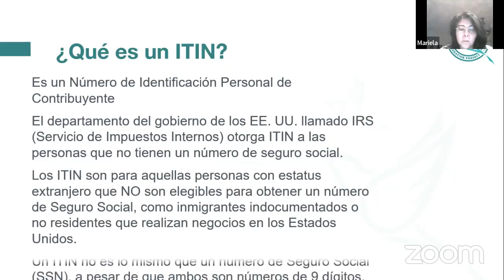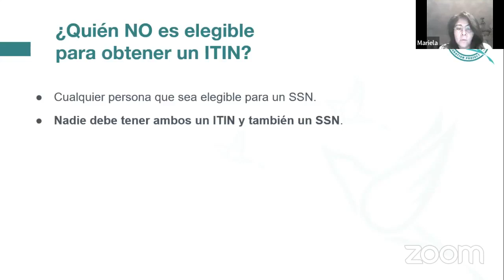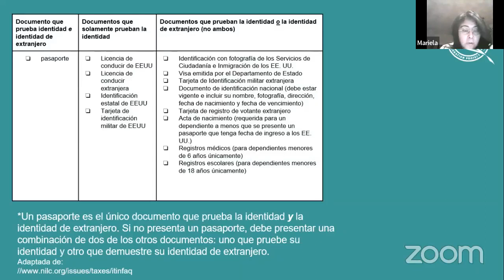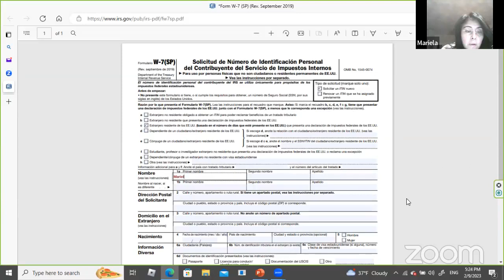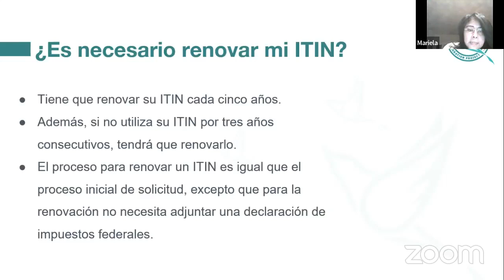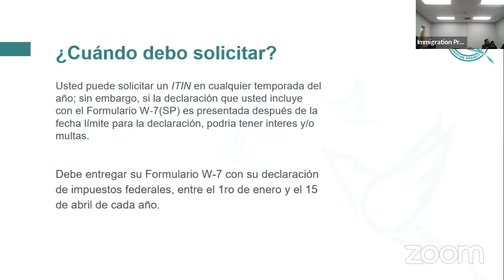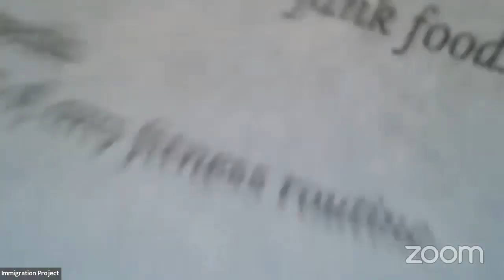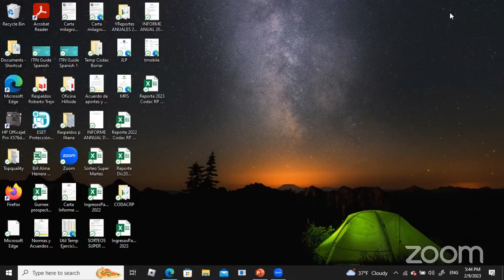Informacion ITIN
The Immigration Project provides access to quality legal services and Social Services